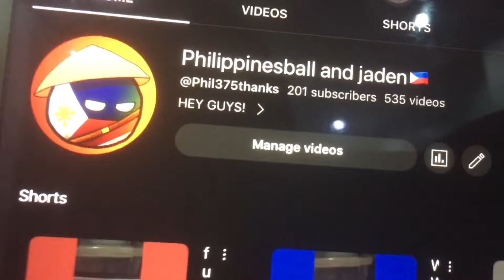THANK YOU FOR 200 SUBSCRIBERS!!